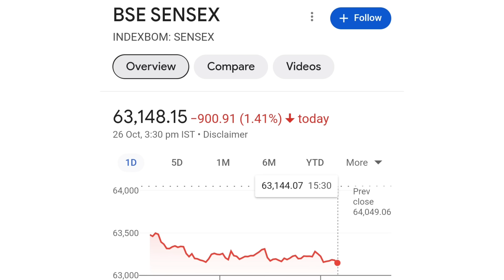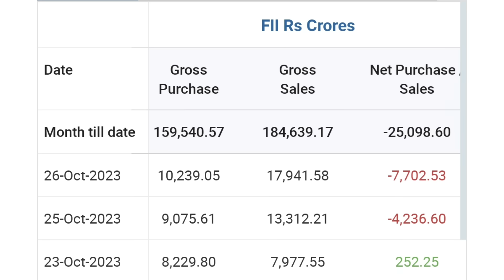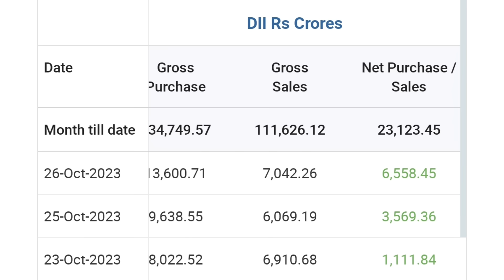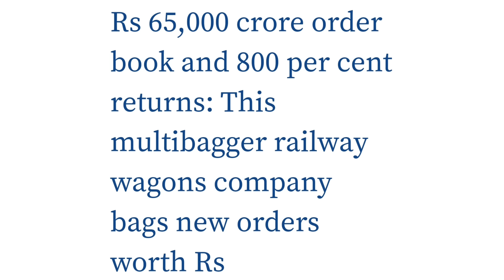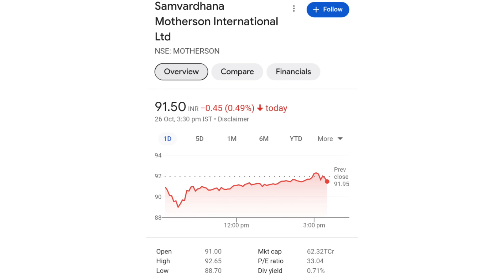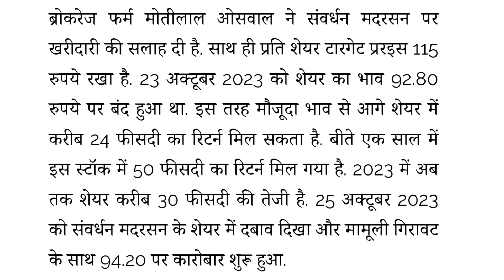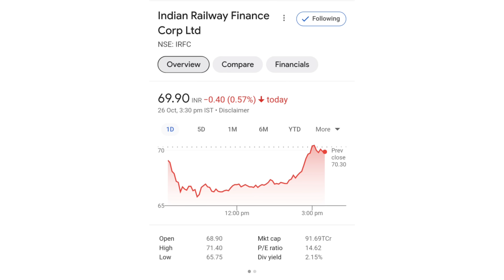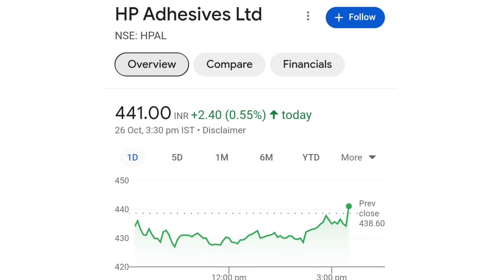rvnl share latest news | irfc share latest news | motherson sumi latest news | bonus share news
online kamai